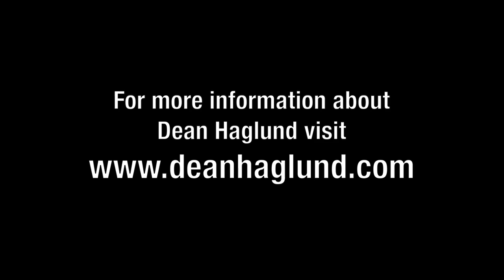Dean Haglund - Actor - Voices of Creativity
What is creativity and why is it important? Actor Dean Haglund answers this question at Long Beach Comic Con. Dean is known for the role of Richard "Ringo" Langly, one of the Lone Gunmen on The X-Files. Haglund is also a stand-up comedian, specializing in improvisational comedy (formerly with Vancouver TheatreSports League.) In addition to The X-Files, he played the voice of Sid in Tom Sawyer, Haglund also portrayed Langly in the spin-off The Lone Gunmen, which aired thirteen episodes in 2001.